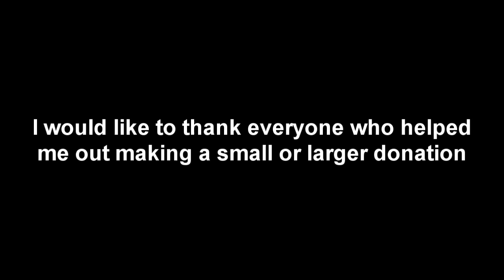The return of the Baby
JanneJonne : Url ?

So, yeah, I'm back, with the force of over 9000 babys